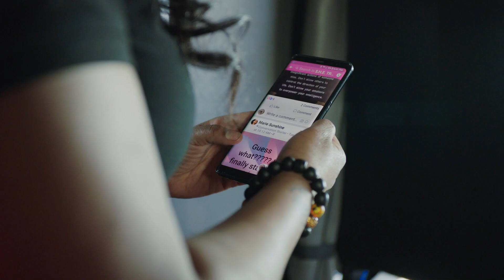The importance of community in trucking | The Weigh-In | Uber Freight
As a truck driver, Sharae Moore is doing more than just earning a living, she’s blazing a trail for other women to follow. That’s why she founded S.H.E. Trucking, a group dedicated to celebrating the achievements of women truck drivers.

In this episode of the Weigh-In from Uber Freight, we’ll hear how Sharae started her career in trucking, how she helps mentor the next generation of female drivers, and what it means to her to be a part of the truck-driving community. “It just changed my life,” she said. “It gave me an opportunity to actually live.”

Are you a truck driver with a story to tell? If so, be sure to share your story in the comments section below.